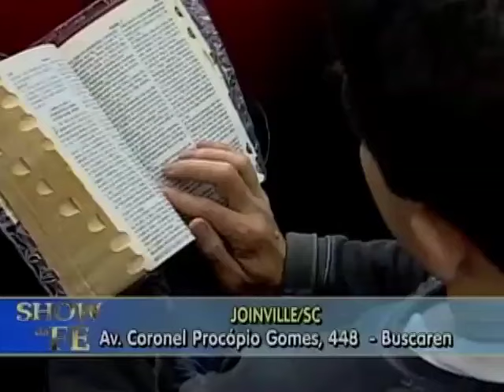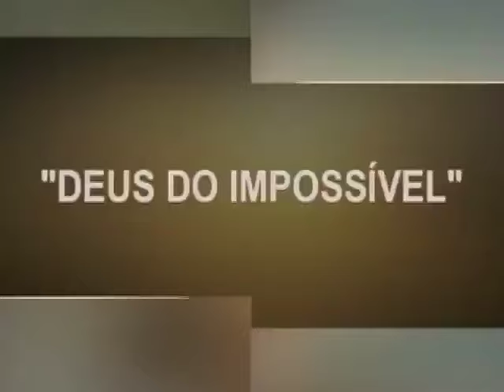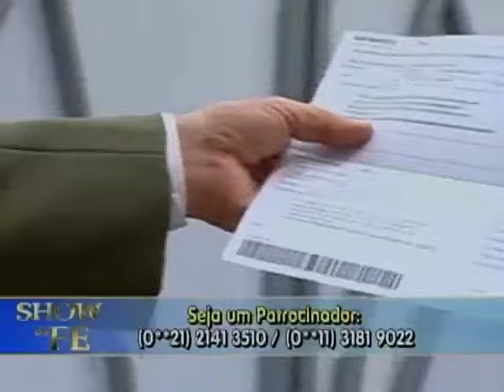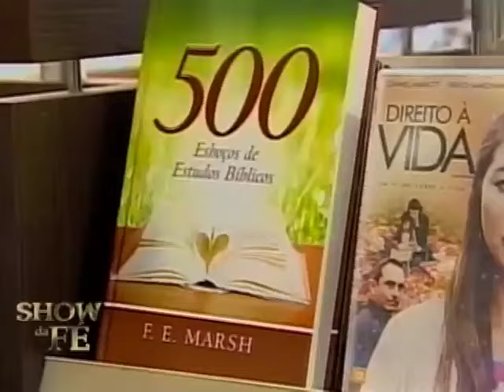Show da Fé - Número do Programa: 4296/16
Novela da Vida Real: Luiz (GO)
Musical: Missionário R. R. Soares – Caminho de Emaús
Momento Nossa TV: Wagner Manoel (Francisco Morato)
Data de Exibição: 04/11/16
Dia de Exibição: 6ª-feira